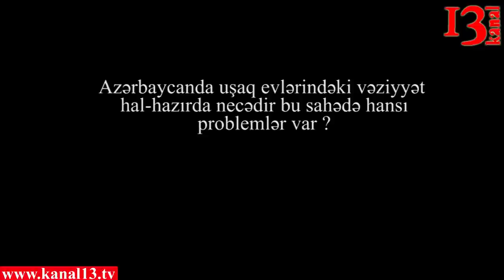"Kimsəsiz uşaqları dövlət uşaq evlərinə düşməkdən qorumaq lazımdır" - Gülay Quliyeva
"Orta məktəb uşaqlarına qarşı belə seksual xarakterli halların baş verməsi ağır cinayətdir" - Gülay Quliyeva